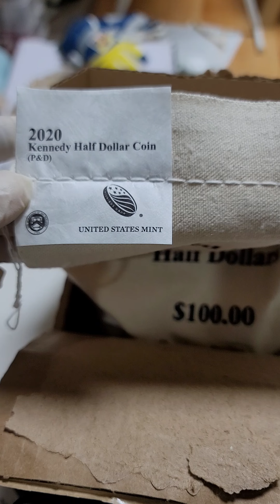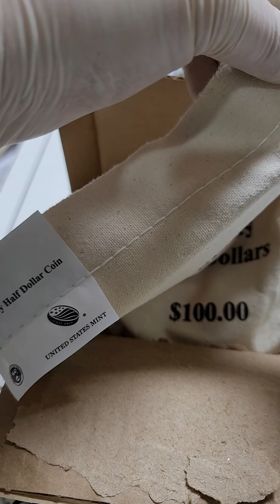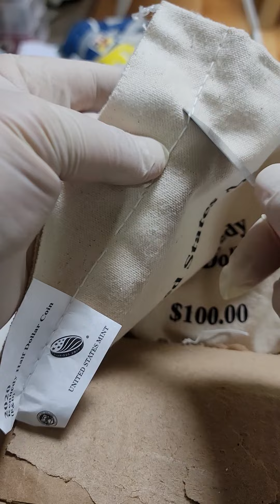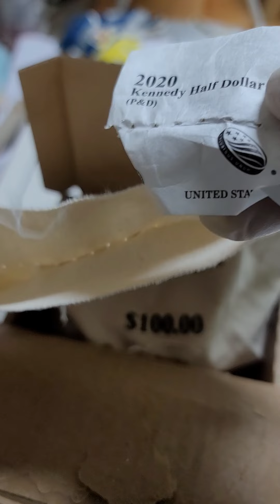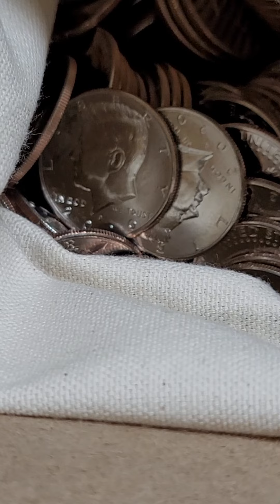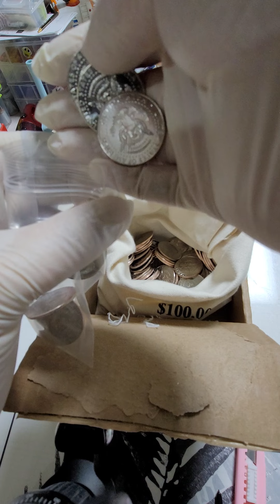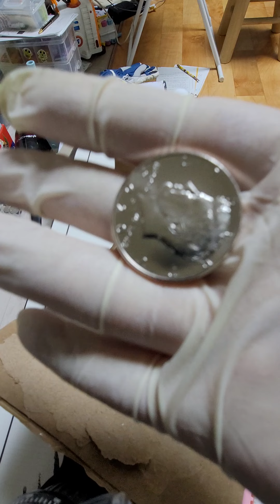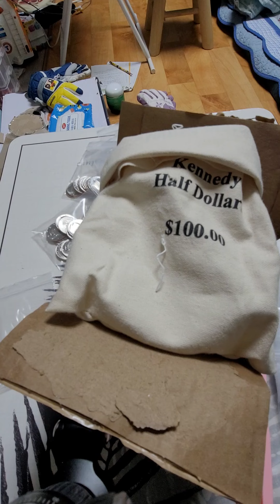USMINT 언박싱 3탄 : 케네디하프 관봉 해체